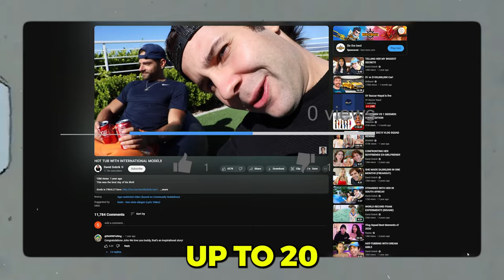The downfall of the Vlog Squad (THE DARK TRUTH)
Welcome back! Today we analyze the downfall of David Dobrik's vlogsquad and what led to various members leaving. Sit back & relax! If you enjoyed this make sure like for a part 2!